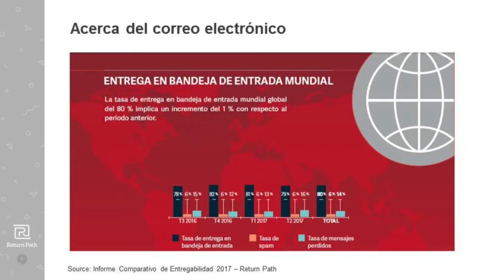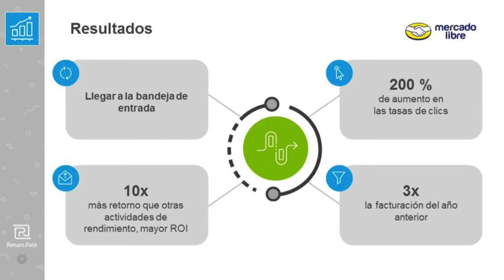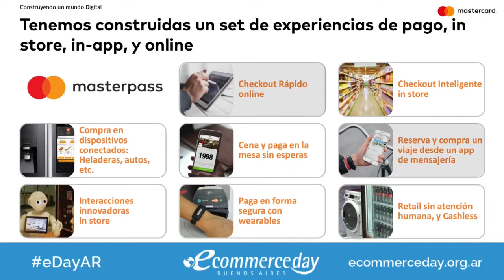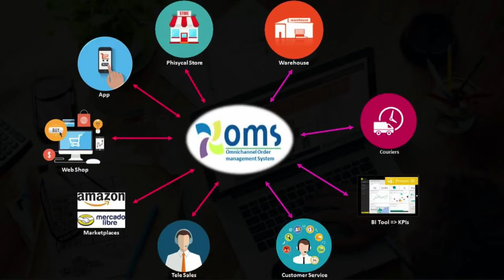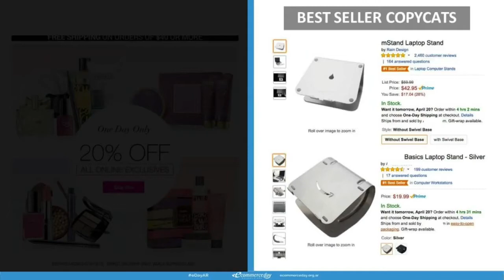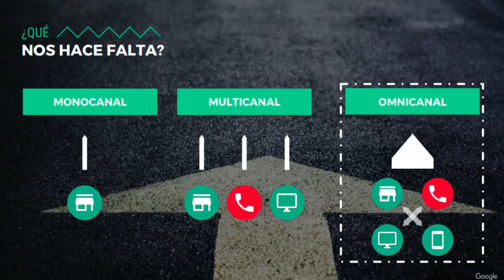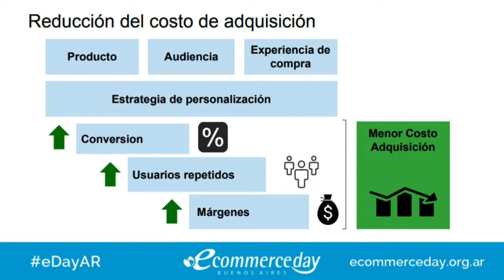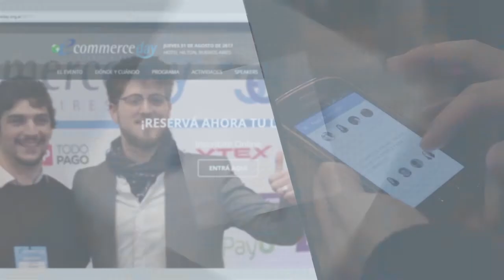Ecommerce Day Buenos Aires 2017 Segunda Mañana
SHOPPER EXPERIENCE & ECOMMERCE INNOVATION - B2ME (BUSINESS TO ME) – TRENDS PITCH ECOMMERCE

Como el consumidor está transformando el Digital Commerce y el Rol de la Experimentación para Redefinir Procesos y el Futuro del Negocio. Destacados expertos internacionales comparten las claves para gerenciar el “customer digital journey” – Casos de Exito en Acción.

Jorgelina Striedinger, VP Latam Digital Element :: Casos Lowes & Coppel
Eliane Iwasaki, Marketing Director – Apac Emea & Latam Return Path
Alberto Banano Pardo, CEO & Founder AdsMovil
Gregorio Trimarco, Global Products – Digital Chanels Mastercard
Modera: Patricia Jebsen, Gerente de Omnicanalidad Supermercados Argentina Cencosud

DIGITAL COMMERCE STRATEGIC PLANNING FOR MASS CONSUME INDUSTRIES & THE NEW ECOSYSTEM FOR THE FUTURE OF RETAIL – TRENDS PITCH ECOMMERCE

La visión de expertos de reconocidas empresas globales sobre los desafíos que deben superar las empresas de consumo masivo para adaptarse a los nuevos escenarios del omnicommerce y los aspectos más importantes sobre arquitectura de negocios, bigdata & business Intelligence.

Francisco Berroeta, Gerente eCommerce Latam Samsonite
Juan Tomac, eCommerce Manager Unilever
Deb Reyes, Head of Performance Solutions SpLatam Google
Sergio Grinbaum, CEO Think Thanks
Modera: Diego Salama, VP Desarrollo de Producto MercadoLibre

LAS DISRUPCIONES DIGITALES EN TURISMO Y SU IMPACTO POTENCIADOR EN OTRAS INDUSTRIAS: LA REVOLUCIÓN DE LA PERSONALIZACIÓN Y LA ESTRATEGIA CENTRADA EN EL USUARIO – TRENDS PITCH ECOMMERCE

Los Precios Dinámicos, Hiper-Personalización, Contenidos a medida y Estrategias centradas en el usuario como propuestas diferenciadoras para optimizar las cadena del valor.

Juan Pablo Lafosse, CEO Almundo
Cristian Adamo, Managing Partner Avantrip
Cristian Balbi, VP E- & Business Development Aerolineas Argentinas
Modera: Martin Romano, Country Manager Atrapalo